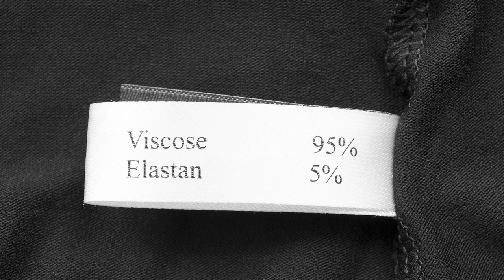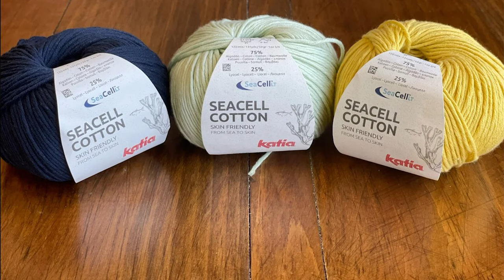Quelles sont les nouvelles matières textiles ? - La Minute de Mademoiselle M381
Découvrez dans cette vidéo quelles sont ces nouvelles matières textiles que l’on nous présente comme « naturelles » - Tencell, Viscose, modal, etc, Le sont-elles vraiment ? Découvrez comment faire des choix pérennes, éthiques et écologiques afin d'incarner cette femme classe et féminine qui se sent bien dans sa peau et qui est toujours bien habillée, soignée, séduisante et au top !

▬▬▬▬▬▬▬▬▬▬▬▬▬▬ COURS OFFERTS ▬▬▬▬▬▬▬▬▬▬▬▬▬▬

1. une série gratuite de 5 vidéos pour faire de vous une femme rayonnante, tout en vous libérant du diktat de la mode et des médias :

2. un test ludique mais enrichissant pour évaluer votre niveau d’aisance stylistique aujourd’hui, et vous offrir les premières clés essentielles pour démarrer votre propre métamorph’ose !

3. un ouvrage unique vous révélant le GRAND mystère caché derrière les couleurs que vous portez chaque jour…

▬▬▬▬▬▬▬▬▬▬▬▬▬▬ AUTRES RESSOURCES ▬▬▬▬▬▬▬▬▬▬▬▬▬▬▬▬▬

▬▬▬▬▬▬▬▬▬▬▬▬▬▬▬▬ MES LIVRES ▬▬▬▬▬▬▬▬▬▬▬▬▬▬▬▬

▬▬▬▬▬▬▬▬▬▬▬▬▬▬▬▬▬▬▬ MERCI ▬▬▬▬▬▬▬▬▬▬▬▬▬▬▬▬▬▬

♡ Cette vidéo a été tournée chez Mademoiselle M à Genève